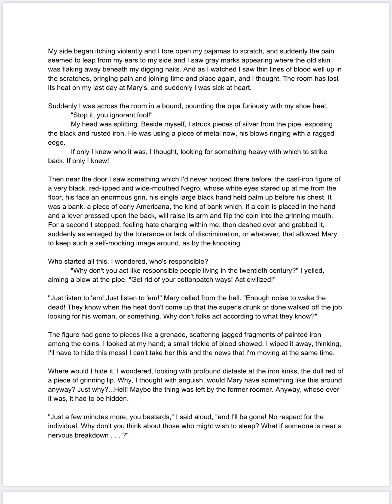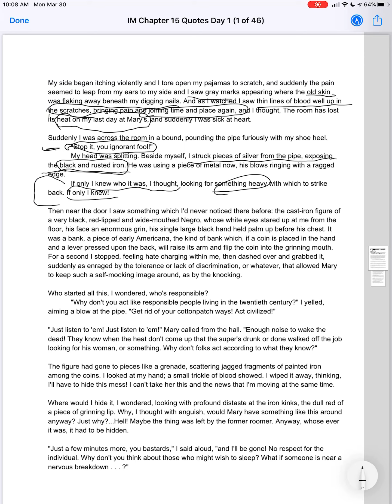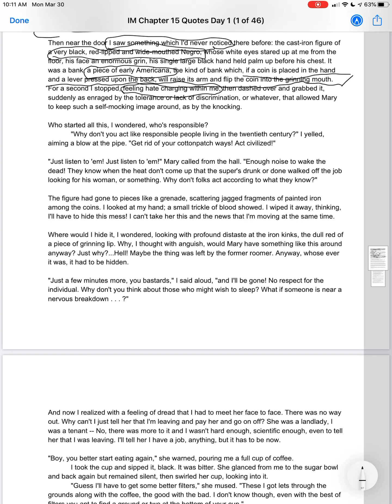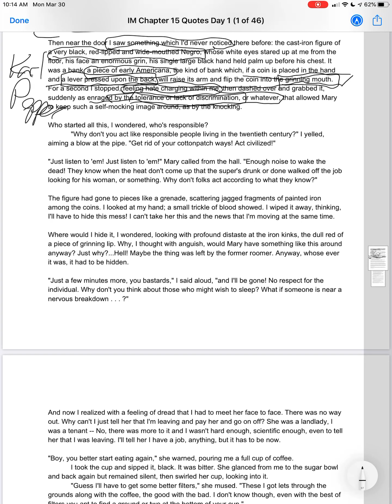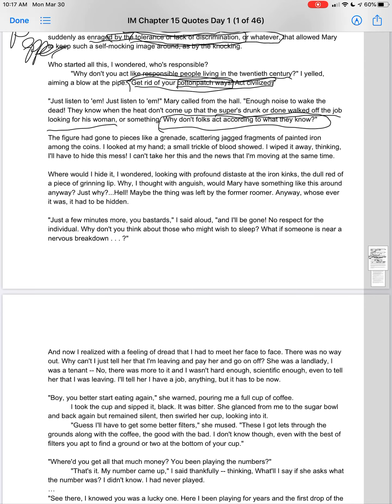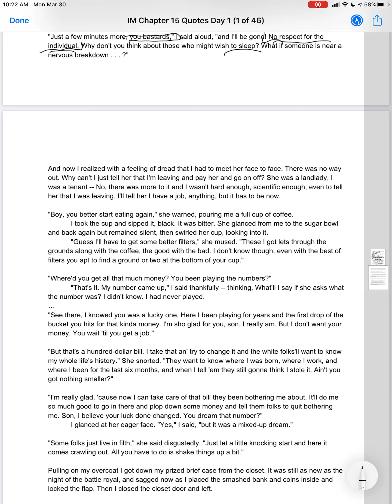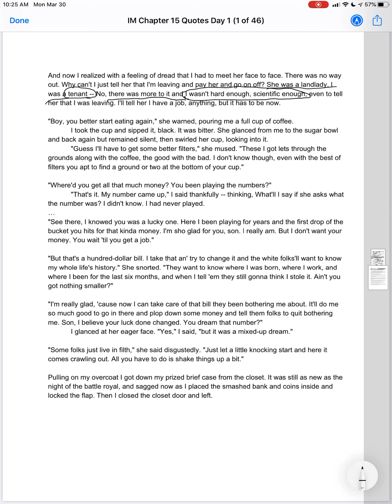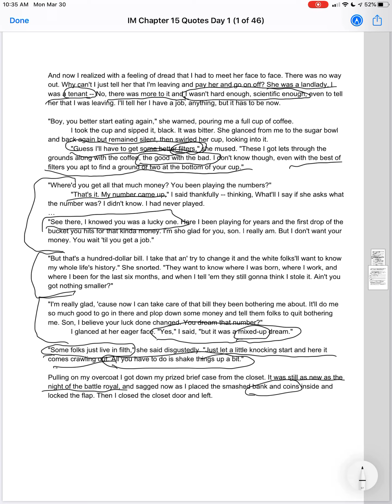Invisible Man Chapter 15 Video Lecture Day 1